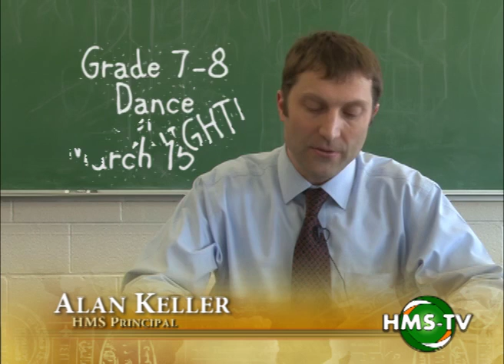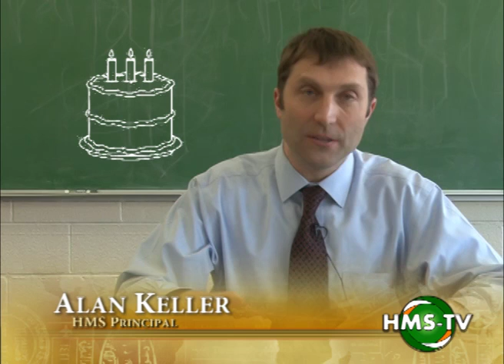ann 2013 03 15